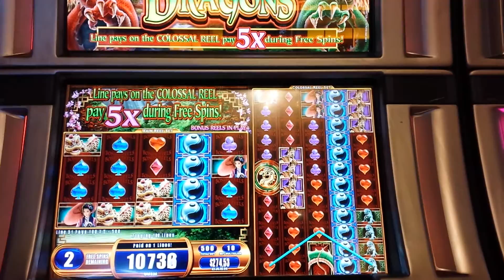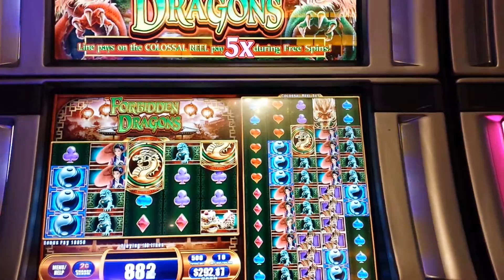Forbidden Dragons $10 bonus